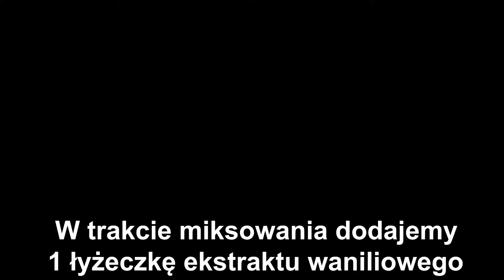IDEALNE CIASTO Z ANANASEM - PRZEPIS WYSTRZAŁOWA KUCHNIA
🔴📑PRZEPIS:

SKŁADNIKI NA BUDYŃ:

700ml mleka
4 łyżki cukru
2 budynie śmietankowe lub waniliowe ( bez cukru )
200 g miękkiego masła
1 łyżeczka ekstraktu waniliowego
100 g wiórek kokosowych

DODATKOWE SKŁADNIKI:

1 paczka okrągłych biszkoptów

WYKONANIE:

Do garnka wlewamy 500 ml mleka, dodajemy cukier, mieszamy, wstawiamy na mały ogień i podgrzewamy.
Do osobnej miski wlewamy 200 ml mleka, dodajemy budynie śmietankowe lub waniliowe ( bez cukru ) i mieszamy.
Budynie wlewamy do podgrzanego mleka w garnku, wstawiamy na mały ogień i mieszamy aż całość zgęstnieje.
Po zgęstnieniu wyłączamy gaz, przykrywamy folią i odstawiamy do wystudzenia.
W trakcie miksowania dodajemy ekstrakt waniliowy.
Stopniowo wsypujemy wiórki kokosowe i miksujemy.

SKŁADNIKI NA GALARETKĘ DO MUSU:

250 ml soku z ananasa ( z puszki )
2 galaretki ananasowe

WYKONANIE:

Do garnka wlewamy sok z ananasa i podgrzewamy.
Gorącym sokiem z ananasa zalewamy galaretki, mieszamy i odstawiamy do wystudzenia.

Blaszkę o wymiarach 25x20 cm ( lub podobnych ) wykładamy okrągłymi biszkoptami.
Na biszkopty wykładamy 1/2 masy budyniowej i rozsmarowujemy.

SKŁADNIKI NA MUS:

400 g ananasa z puszki
Wcześniej przygotowane wystudzone galaretki

WYKONANIE:

Ananasa blendujemy.
Następnie dodajemy wystudzone galaretki, blendujemy chwilę do połączenia się.

Lekko stężały mus wylewamy na zastygniętą masę budyniową, rozsmarowujemy i odstawiamy do całkowitego stężenia.
Wykładamy pozostałą masę budyniową i rozsmarowujemy.

PRZYGOTOWANIE GALARETKI NA GÓRĘ CIASTA:

2 galaretki ananasowe
350 ml gorącej wody

DODATKOWE SKŁADNIKI:

350 g ananasa z puszki

WYKONANIE:

Galaretki zalewamy gorącą wodą, mieszamy i odstawiamy do lekkiego stężenia.
Ananasa z puszki odsączamy na sitku.
Kawałki ananasa układamy na masę ( delikatnie dociskając ).
Wykładamy lekko stężałe galaretki.